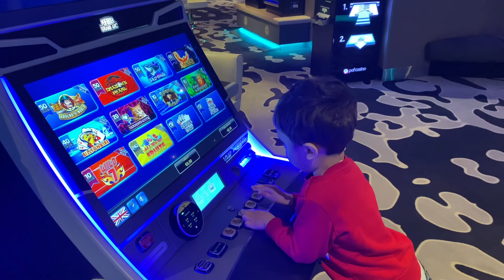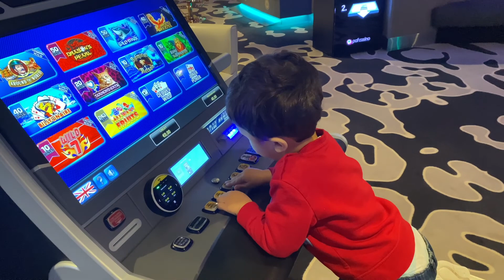Stockholm to Helsinki - Cruise Trip - Silja Line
It was a family tour by cruise from Stockholm (Sweden) to Helsinki (Finland). Two days tour by cruise gave a lot of fun and entertainment, especially for kids. The weather was quite cold with mostly raining in Finland. But still we enjoyed a lot.